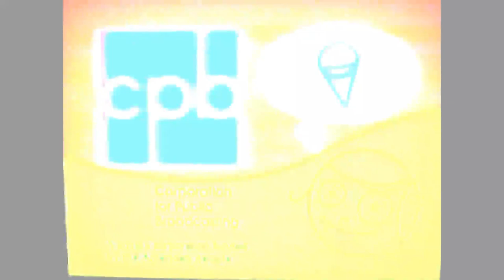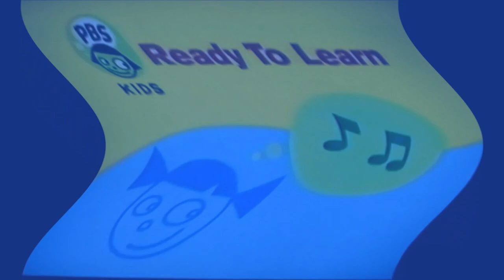Logo Effects: PBS KIDS (HD REMASTER)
Anyone remember this?